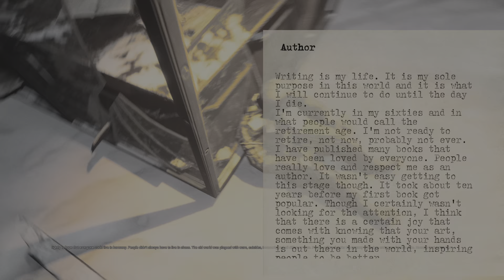BleakDystopia gameplay preview